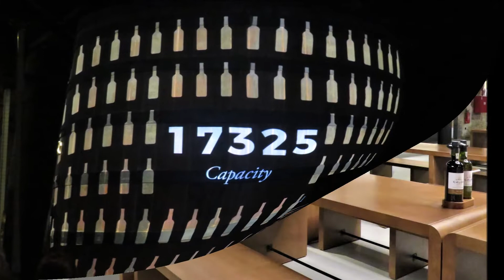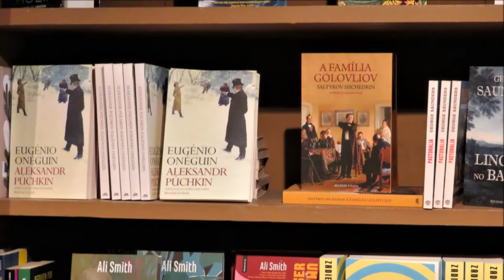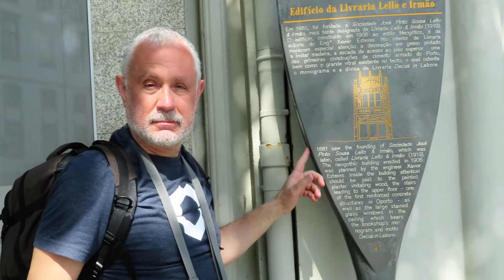PORTO 2022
PORTO APRIL-2022